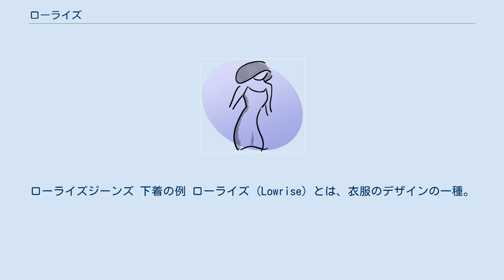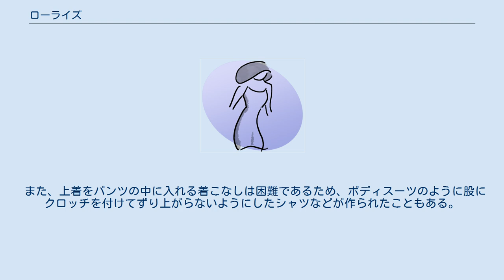ローライズ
ローライズジーンズ 下着の例 ローライズ (Lowrise) とは、衣服のデザインの一種。
 パンツなどのボトムスにおいて股上（またがみ）が浅い、一般的には股上の長さが23cm以下のものを指し、23cm～25cmの間は「ミディアムライズ」「ミッドライズ」と呼ぶ。
フロントボタンがへそより下にくることが特徴。
またハイライズ（股上が深いパンツ）もあり股上の長さが25cm以上のものを示す。
 主に女性向けのファッションであるが、ジーンズを中心に男性用のローライズパンツも販売されるようになった。
 腰周りに注目が集まることで、ウエストから上半身がスマートに見えるという特徴がある。
また、腹が出た場合に一番出っ張る部分はへその辺りだが、ローライズパンツの場合ベルトラインがそこより下にあるため、結果として腹部を圧迫せずに穿くことができる。
 ローライズおよびヒップハングの日本での流行は、1960年代から1970年代にすでに見られたが、当時は丈が長くゆったりとした上着と合わせる姿が一般的であった。
2000年頃から欧米の女性歌手や女優のファッションとして国内に入ってきたローライズでは、丈の短い上着と合わせて腰周りや腹部を露出したファッションで多く使用されている。
 デメリットとしては、屈んだ際にショーツやパンティーなどの下着、あるいは臀部そのものが腰の上から見えやすいという点である。
下着の露出についてはこれを防止するため、同様にローライズのデザインとなったショーツやパンティストッキングが市販されるようになった。
 逆転の発想で、腰部分をリボンやラインストーンなどで装飾し、それを見せるおしゃれができるショーツ（いわゆる見せパン）も売られている。
 また、上着をパンツの中に入れる着こなしは困難であるため、ボディスーツのように股にクロッチを付けてずり上がらないようにしたシャツなどが作られたこともある。
 女性がローライズのビキニを履いた時、ローライズと体の間に生じる隙間は、ビキニブリッジと呼ばれる。
^ a b 「ハイライズ」と「ローライズ」 それぞれの特徴とスタイルカバーできる部位をチェック！